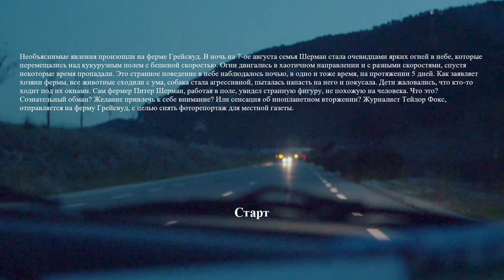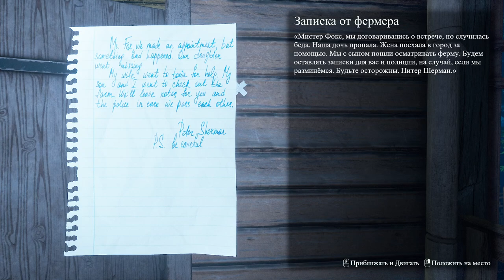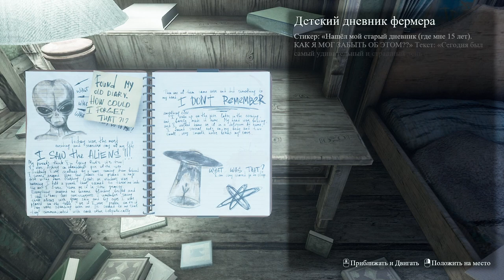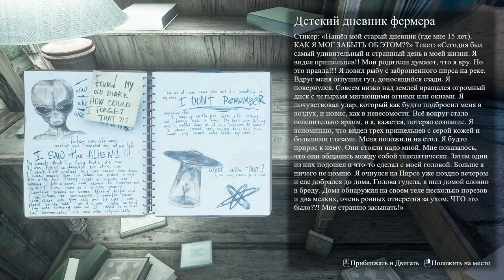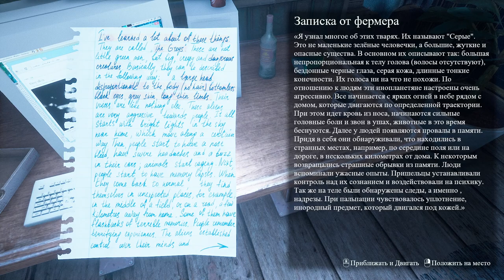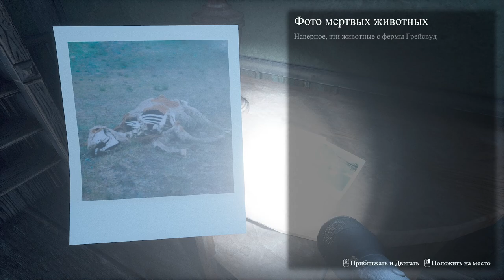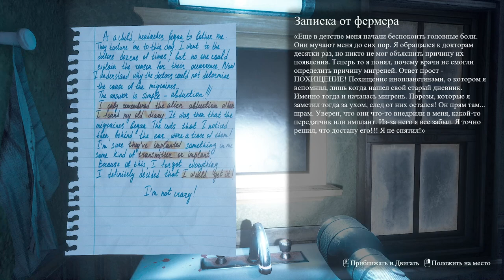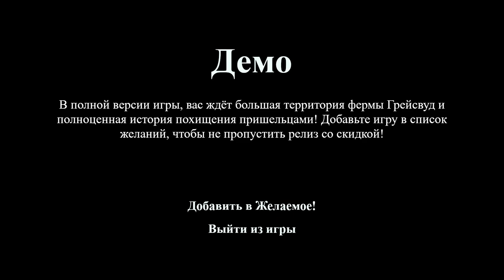They Are Here: Alien Abduction Horror (PC)